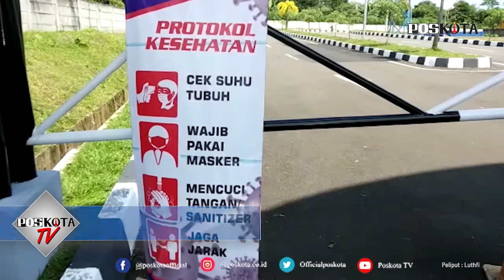AKIBAT DIJADIKAN TEMPAT LATIHAN TNI, BENDUNGAN SINDANG HEULA DITUTUP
SERANG - Bendungan Sindang Heula di Kecamatan Pabuaran Kabupaten Serang ditutup sampai satu bulan ke depan.

Bagi masyarakat yang berencana akan berwisata ke sini, lebih baik menunda terlebih dahulu sebab kawasan ini sedang digunakan untuk latihan prajurit TNI.

Rahman, salah satu petugas keamanan yang berjaga di pintu utama masuk kawasan bendungan mengatakan, sekarang masyarakat umum tidak bisa lagi masuk ke Bendungan, karena sedang ada latihan TNI.

"Iya. Sekarang tidak bisa masuk lagi. Ditutup semua," katanya, Kamis (18/3/2021).
Saat ditanya terkait latihan apa, Rahman mengaku dirinya tidak mengetahui secara persis. Namun yang jelas, sejak hari ini sampai satu bulan kedepan latihan itu dilaksanakan.

"Saya ga tau persis latihan apa. Tapi baru hari ini mulai. Orang-orang kantor juga ga pada masuk," ucapnya.

Rahman melanjutkan, dalam kondisi normal bendungan Sindang Heula ini memang ramai dikunjungi oleh sejumlah wisatawan, baik yang dari Serang maupun luar Serang.

"Dalam sehari bisa mencapai 400 pengunjung dari pukul 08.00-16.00," jelasnya.

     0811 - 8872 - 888